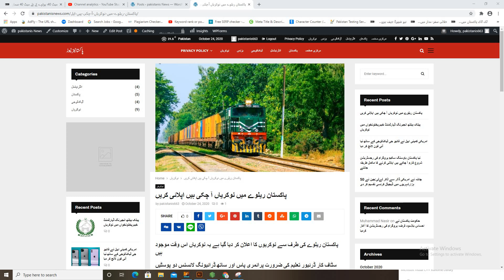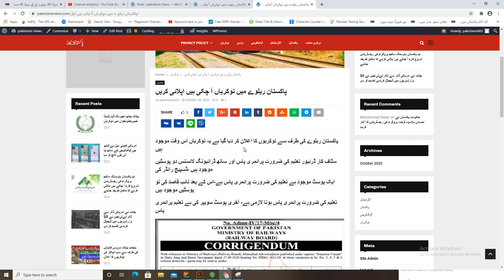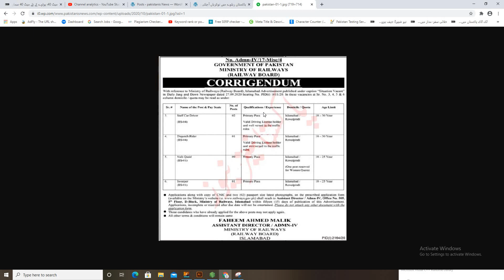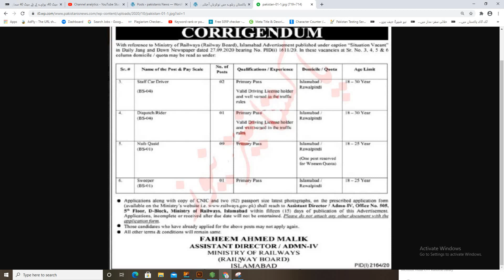Railway jobs in Pakistan 2020 advertisement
Railway jobs in Pakistan 2020 details